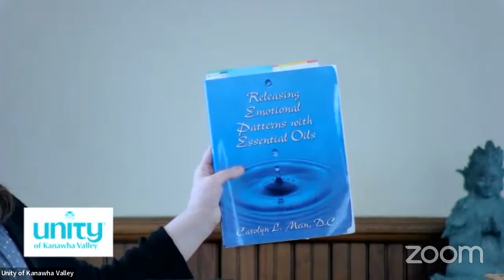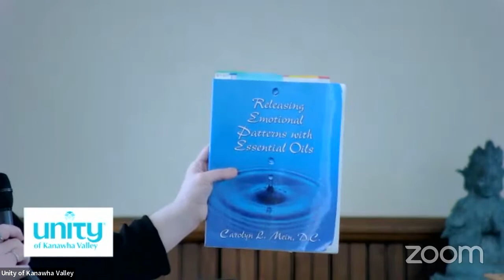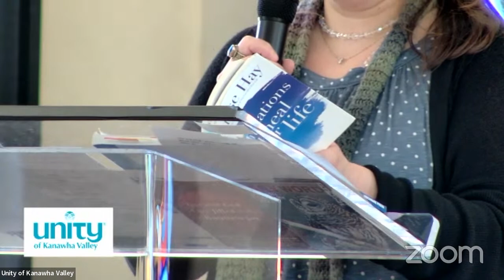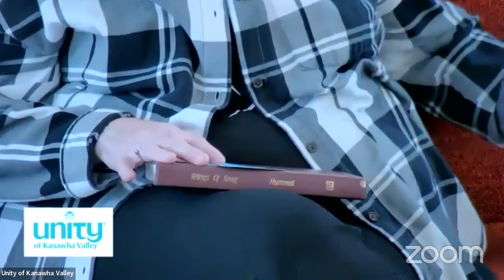Unity of Kanawha Valley February 19, 2023